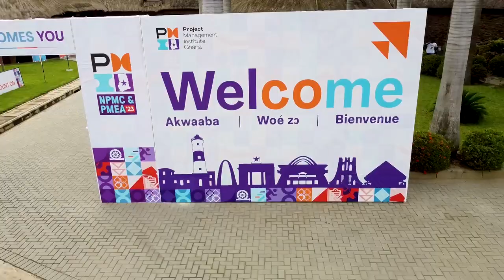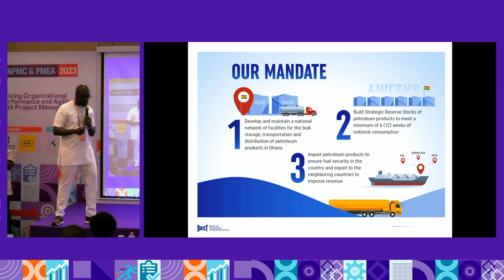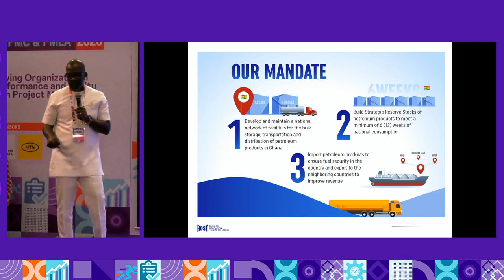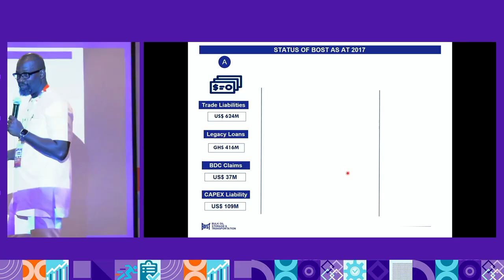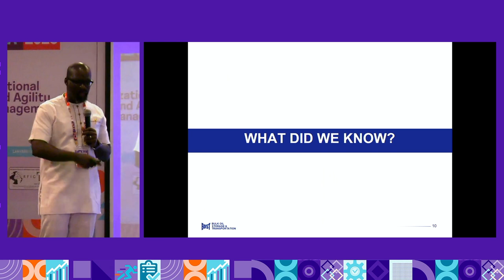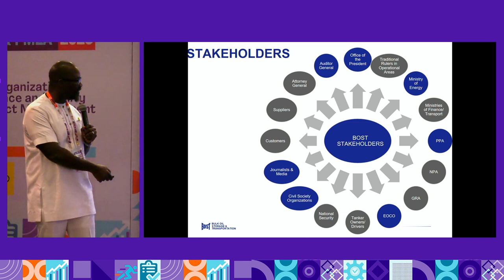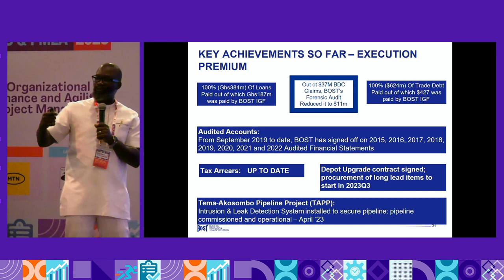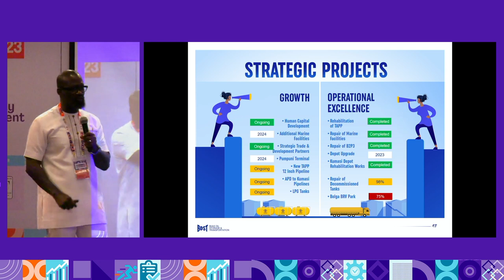NPMC 2023 - Presentation by MR EDWIN PROVENCAL - THE SUCCESS STORY OF BOST, A STATE OWNED ORG.